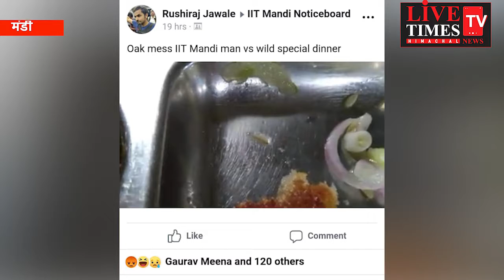मेन वर्सिज वाईल्ड, स्पेशल डिनर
आईआईटी की मैस में परोसी गई कीड़ों वाली सब्जी :मंडी